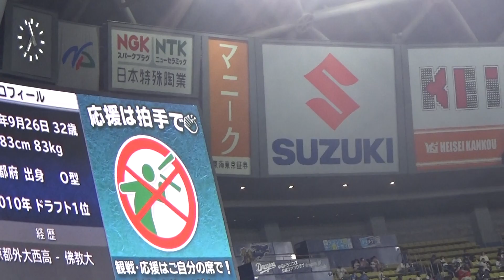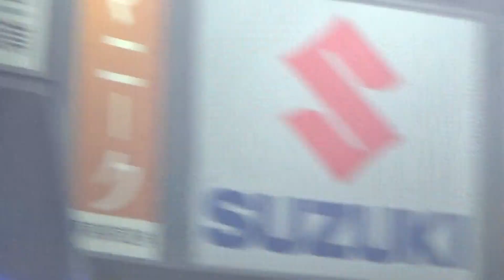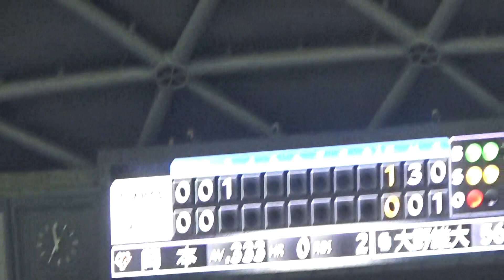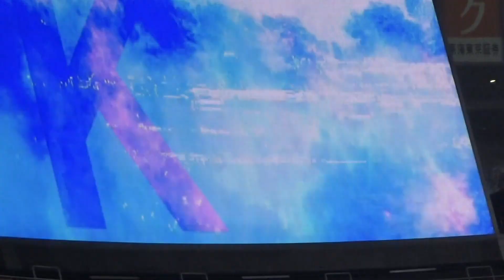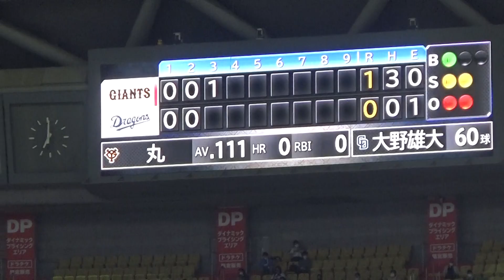3/30 ３回ウィーラー先制タイムリーヒット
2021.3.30中日vs巨人inバンテリンドーム